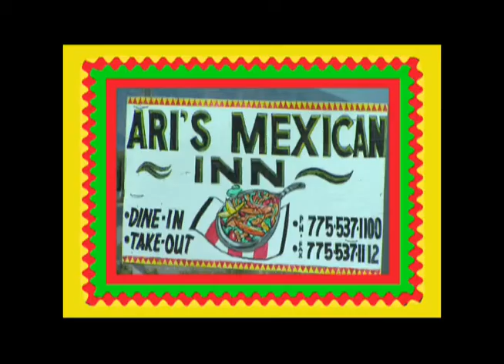01/05/2011 Dan Schinhofen, Nye County Commissioner, On County Meeting.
Dan Schinhofen, Nye County Commissioner, On County Meeting.